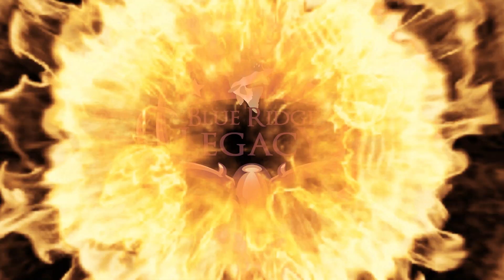BRL goes to Kentucky Lake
Doc and Muffin go camping in KY for some bass fishing!